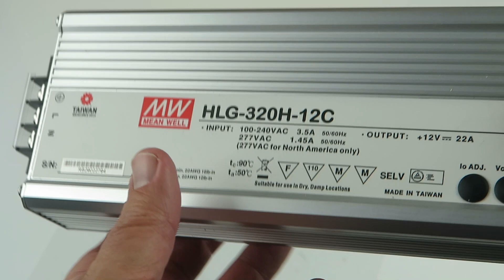G27636 ~ Mean Well 12VDC 22Amp AC-DC Constant Current, Constant Voltage LED Driver 264Watts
Mean Well HLG-320H-12C is a metal case 264Watt LED driver that operates on 90 to 305VAC, 47 to 63Hz. Output is 12VDC and rated current is 22Amps. Has internal potentiometer to adjust output from 10.8 to 13.5V and built in potentiometer to adjust constant current from 11Amps to 22Amps. Non dimming. Has terminal blocks for input and output. Size 90mm x 43.8mm x 25.2mm. Brand New - Retails for up to $150.00.